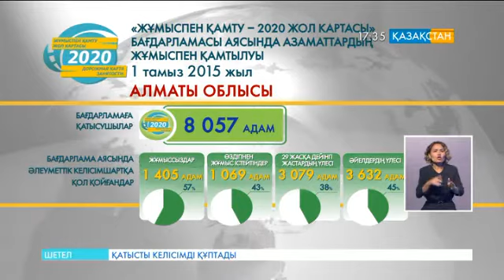«Жұмыспен қамту-2020 жол картасы» бағдарламасының 2015 жылдың 1 тамызға дейінгі деректері